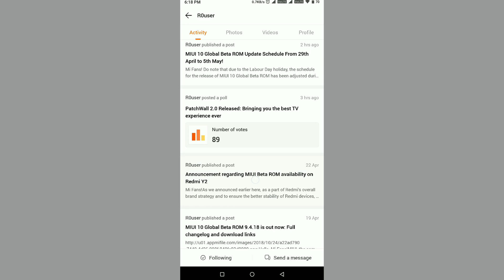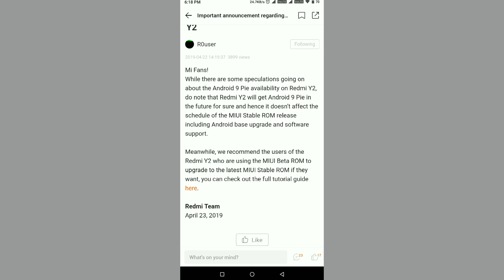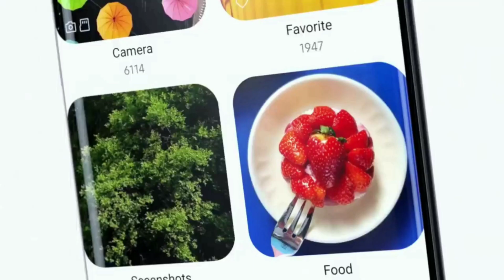Redmi Y2 में Android Pie Confim News by Developer😍कब तक आएगी?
MY GEAR-

Mini tripod
My phone
My laptop

niche kuch nahi he bhai Q Ja Raha He 😂
are bolana kuch nahi he niche fir bhi aa raha he mere piche .

thik he bhai tu manega nahi ja niche dekh kaha thana tere kaam ka nahi he fir bhi 😉